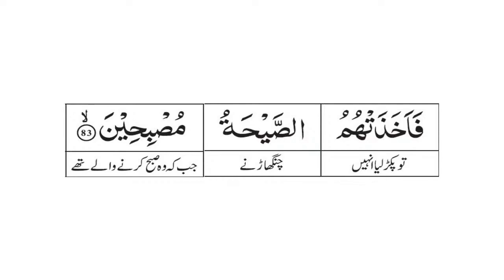Surah 15: Surah Al-Hijr Ayat 83 Tafseer by Dr. Farhat Hashmi